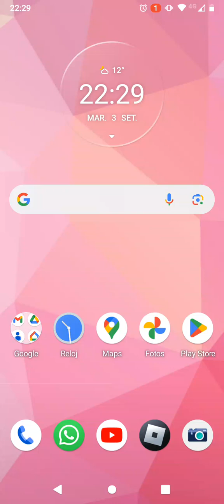Mi primer video jugando Roblox 🙂👍🏼